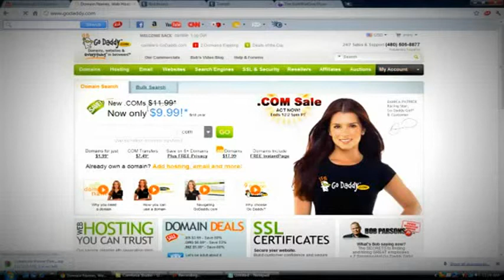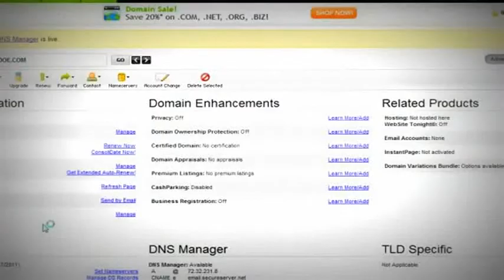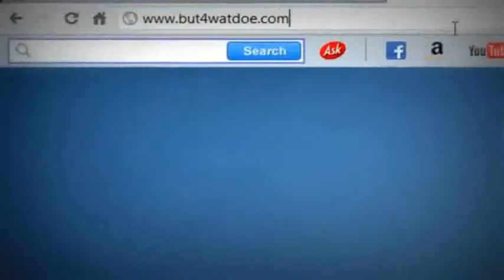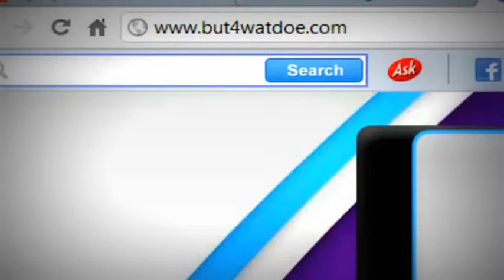FAST & EASY! Domain Forwarding to your blog - GoDaddy - Tumblr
This video was made to help people that want to know a Fast and Easy way to Forward Domains, Redirect url's to a website or blog.

-END-

How to add custom domain to Blogger.com
dns forwarding
setup hosting godaddy
blogspot nameservers
how to redirect url from godaddy to tumblr
just redirect - generate traffic to websites from facebook fan page - free!
how to link godaddy account to html
godaddy website tutorial
dns forwarding in goddady
forwarding domain easy
forwarding domain fast
forwarding domain tumblr
godaddy forword email 2011
setup hosting godaddy
godaddy website tutorial
Making Money With Clickbank
DNS Windows 2003 Server
forward domain to facebook fan page
Changing Godaddy Domain Name Servers for Wordpress Blog
How to Forward a Domain Name with Godaddy [godaddy.com]
Domain Name Forwarding and Masking
MLMs Network Marketing - Domain Forwarding
Domain Forwarding and Masking
Why Domain Name URL Forwarding?
GoDaddy Domain Forwarding - {Team Beachbody Coach} Training
domain forwarding
Creating GoDaddy Redirects and Domain Forwarding
How To Use Domain Forwarding - Sal Corso
Go Daddy Domain Forwarding & Masking
Godaddy Forward and Masking Your Domain
How to Make Money Online : How to Forward
Assign A Domain To Your Server
Get a Free Domain for your website
How to add a no-ip to a SEOSE server
How to Setup DOMAIN FORWARDING using GoDaddy with Domain MASKING
How to create domain forwarding in Godaddy
Domain Forwarding to Personal Website
How To Forward A Domain Name
How to set up and edit domain forwarding in WHM - WHM Service Tutorials
Domain Forwarding
How To Put Your Own Domain on a Free Blog (Domain Forwarding)
How to Forward a Domain Name by Mark Ewing
How to Do Email Forwarding to Your Domain Name
Forwarding GoDaddy Domain to Wordpress.com blog
Forwarding A Domain
Domain registration, forwarding and masking
How to Redirect Blogspot to Any site/URL
URL Redirecting
How to redirect your website easily?
How to change your YouTube channel URL [Creator's Tip #7]
HTTP URL Redirect with a SonicWALL Firewall
How To Create And Optimize For A Successful FaceBook Fanp
"Domain Forwarding to your blog" Domains Domain url "redirect url" whios, domain maskingDomain registration, domain forwarding service, instant domain search, domain forwarding dns, forward domain, domain url forwarding, how to forward a domain
network solutions youtube channel
URL redirection - Wikipedia, the free encyclopedia
URL redirection, also called URL forwarding and the very similar technique domain redirection also called domain forwarding, are techniques on the World Wide ...
Purposes - Techniques - Services - See also
Forwarding or Masking Your Domain Name - Search the Go Daddy ...
May 18, 2011 -- Domain name forwarding lets you automatically direct your domain name's visitors to a different website. Masking prevents visitors from seeing ...
What is domain forwarding? - Yahoo! Small Business Help
 › ... › Managing Your Domain › Domain Forwarding
Set up URL forwarding - Google Apps Help
In the Domain Forwarding section, enter as the Forward to: address, and click OK. Note: If you delete the default A record for @ in your ...
Domain Forwarding - Domain Masking - Domain Cloaking
Free domain forwarding - Domain name cloaking services url forwarding.
Domain Forwarding to Redirect Multiple Domain Names | Network ...
Offering domain name registration - register a domain name today with the first domain registrar - Network Solutions.
What is domain forwarding? - Dynadot.com
What is domain forwarding? Domain forwarding is like a web page redirecting a visitor to another website but instead of using HTML or a script to do the ...
Domain forwarding and domain masking
Forwarding just might be the best, hardest-working domain bargain going! Now you can put any domain name to work, whether you've built a site for it or not. ...
URL Redirection & URL Services
Do you want a URL Redirect and URL Forwarding? Top URL name service!
How to Use E-mail Domain Forwarding Tutorial
Learn how to redirect all email messages received at a specific domain name to another domain name.
Searches related to "Domain Forwarding"
domain redirect
domain masking
domain forwarding google
url redirection
domain forwarding network solutions
dns forwarding
domain forwarding seo
yahoo domain forwarding